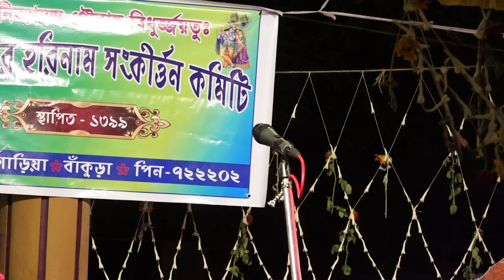কোজাগরী লক্ষ্মী পূজার নিয়ম ! Kojagari Laxmi Puja vidhi 2024 ! soma das kirtan ! সোমা দাসের কীর্তন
soma das ketone
soma das new kirtan
soma das
soma das kirton
soma das keton
soma das kirtan gaan
soma das bhajan
soma das kirtan new
soma das kirtan song
soma das kirtan gan
soma das ar kirtan
soma das kirttan
soma das new ketone
soma das kittan
soma das kirton gan
soma das kitten
soma das kerton
kirtan soma das
soma das horinam
kumari soma das
soma das kirtan 2024
soma das horinaam
soma das pala kirtan